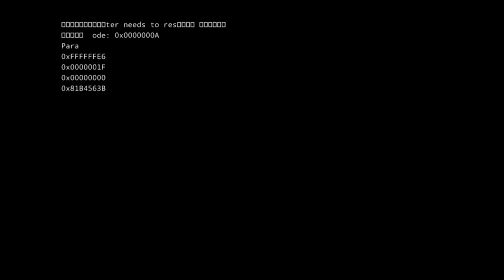QUEM ESTÁ FALTANDO? - Desafio do FaceApp Pt. 2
Se você errou todas na primeira parte do desafio se prepara então pra errar mais ainda na parte dois kkkkkkkkk O bagulho ficou mais difícil e rolou até rodada especial. Vai anotando ai quem você acha que é e comenta se você mandou bem ou tomou apavoro.